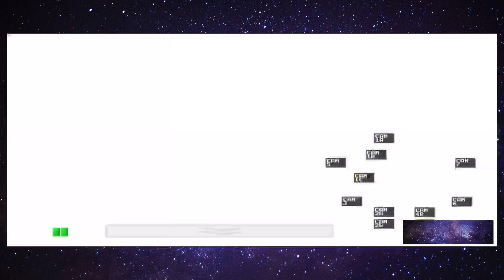Five Nights at Freddy's 1 night eyes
My Instagram is cptsprinkle_yt